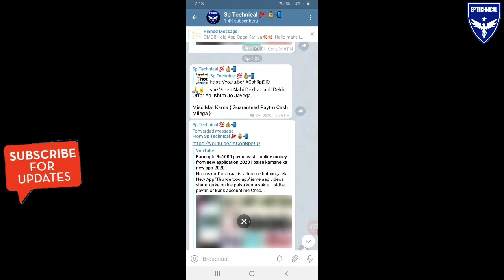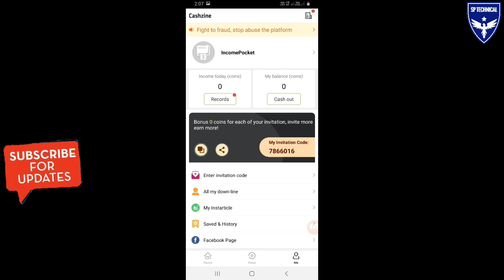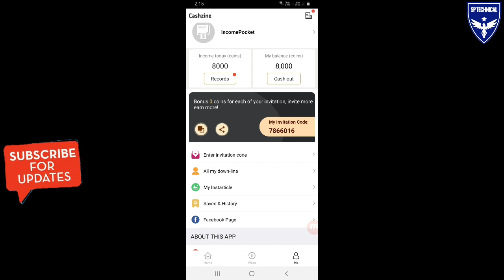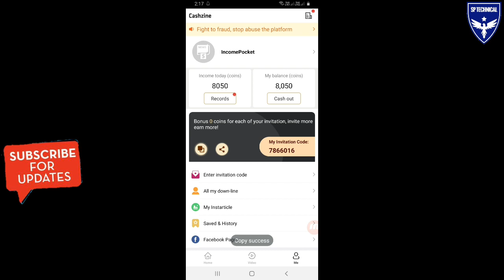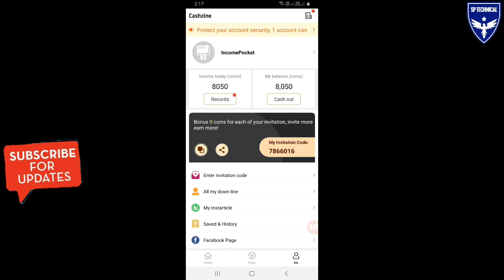online paisa kamane wala app 2020 | Cashzine app se paise kaise kamaye|new paisa kamane ka app 2020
Namaskar Dosro,aaj is video me bataunga ek New App 'Cashzine app' isme aap videos share karke online paisa kama sakte h sidhe paytm or Bank account me.Check Giveaway winner Also.
Friends Sorry For This Cashzine App Self Earning is very low so use Another App for earning 👇

Please ⤵⤵